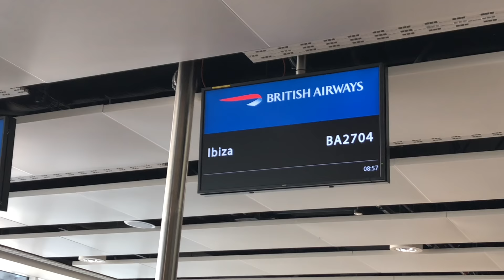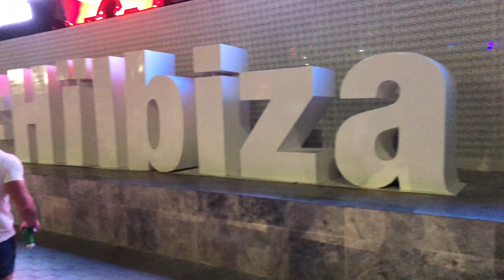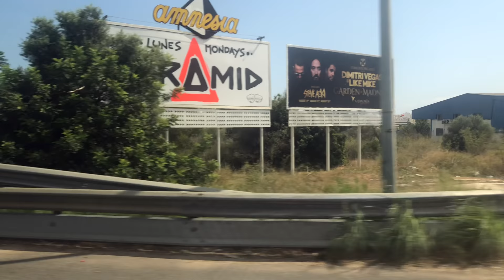HOW TO - Party In IBIZA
How to Party In Ibiza, Pool, Clubs, EDM Music, Eric Prydz

7 Days in Ibiza with friends, a villa and a few amazing club nights including Eric Prydz at Hi, Garage Nation party and a villa full of madness. We show you how to party like a rock star in a 5 star property, pool party, drinking and more.